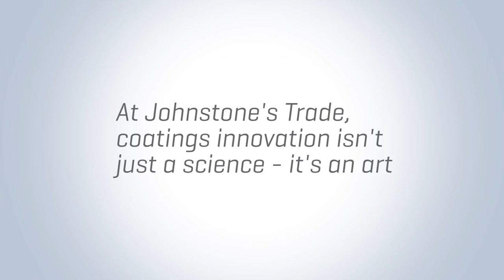Johnstone’s Trade at Clerkenwell Design Week 2016 - Teaser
With Johnstone’s Trade, coatings innovation isn’t just a science – it’s an art. Find out why at Clerkenwell Design Week (24th-26th May), stand DP3&4 at the Detail Pavilion.